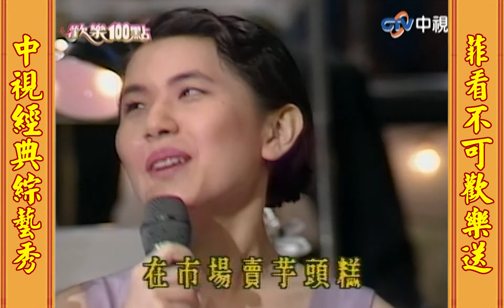張清芳教你保持「童心」！ 張菲讚「女人味」話中有話？【菲看不可】EP45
張清芳教你保持「童心」！ 張菲讚「女人味」話中有話？